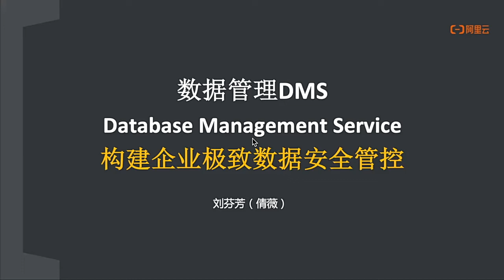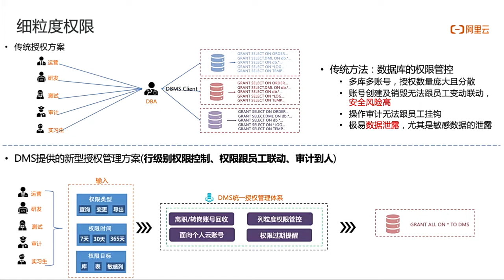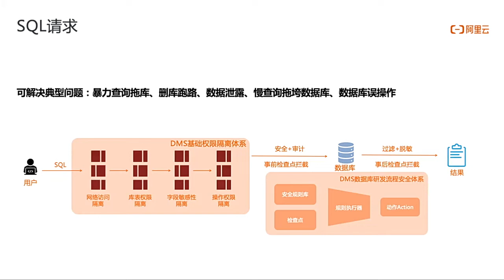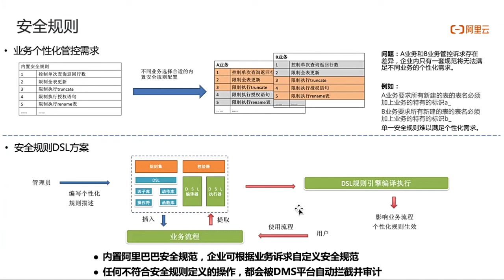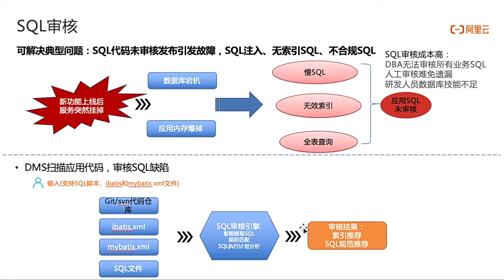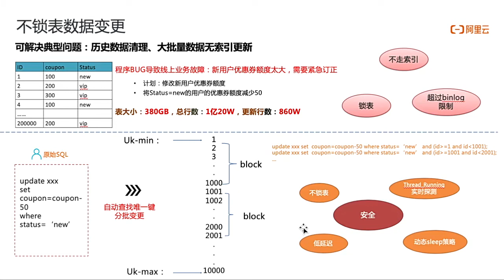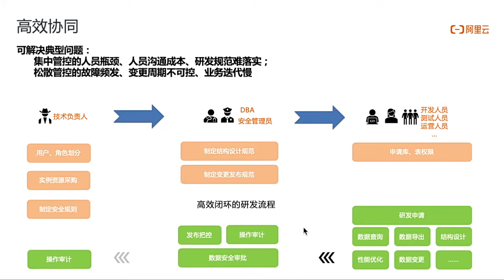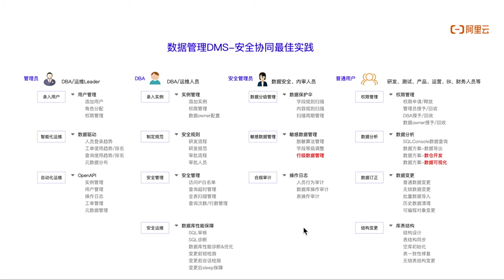Deep Dive of Data Management (DMS) Security Control Mode | 数据管理DMS安全协同功能及使用场景详细解读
[About DMS]

[Contents]
1. What is DMS
2. Control Mode Introduction (functions and differences)
3. Database Access Security Management Solution
4. Schema Change & Data Update Security Solution
5. DevOps Solution
6. Summary

---中文介绍---
【关于数据管理DMS】
数据管理DMS是一站式数据开发、集成、管理工具，能够方便地集中管理云上云下多种数据库引擎，满足日常数据开发需求，提升研发效率和企业内的数据安全。

您将能听到以下几方面的内容：
00:00:00 - Start
00:00:13 - 什么是DMS？
00:01:16 - DMS的三种管控模式及功能差异介绍
00:02:34 - DMS安全协同 | 数据访问安全解决方案
  ○ 00:02:39 细粒度权限管理
  ○ 00:05:24 用户账号管理（云账号、企业域账号）
  ○ 00:06:29 全面的SQL请求管理（解决数据泄露、慢查询、数据误删问题）
  ○ 00:09:20 敏感数据管理（识别、脱敏、拦截、审计）
  ○ 00:11:15 安全规则管理
  ○ 00:13:11 操作审计

00:14:00 DMS安全协同 | 变更安全解决方案
  ○ 00:14:10 安全SQL审核
  ○ 00:15:28 表的无锁变更（Online DDL）
  ○ 00:18:22 表数据的无锁变更（Update）
  ○ 00:20:20 数据追踪与恢复

00:22:37 DMS安全协同 | DevOps（研发效能）
  ○ 00:22:52 高效协同
  ○ 00:25:12 发现数据价值

00:26:53 总结